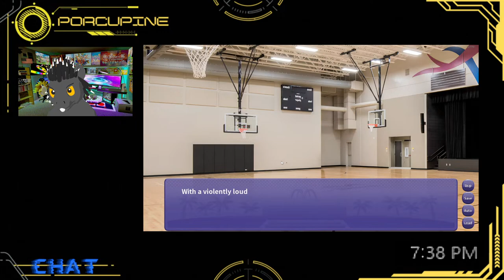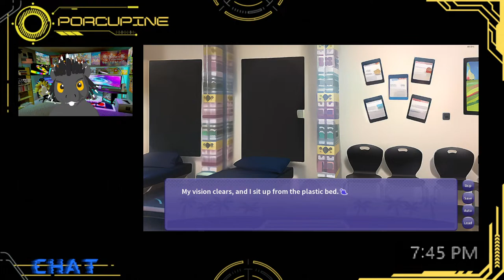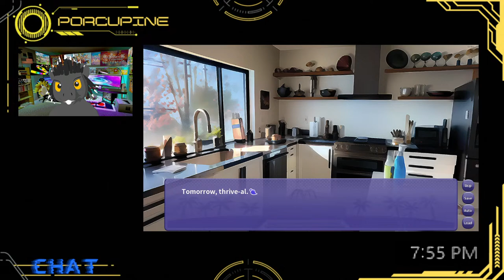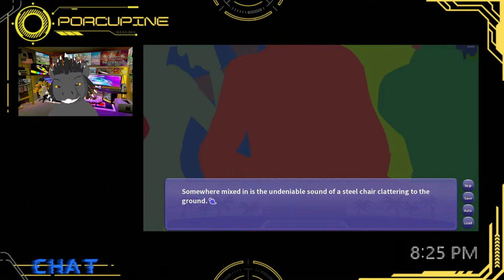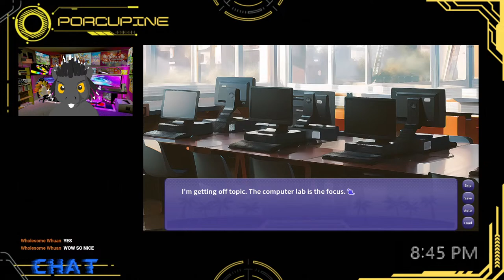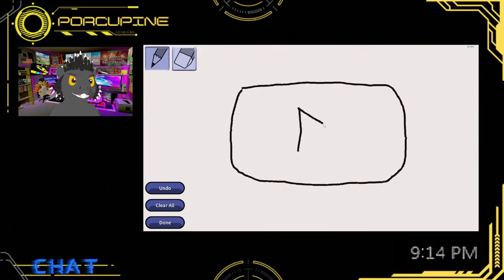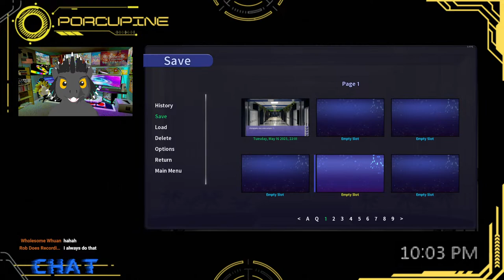I Wani Hug That Gator (Demo)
Based and Sneedpilled.